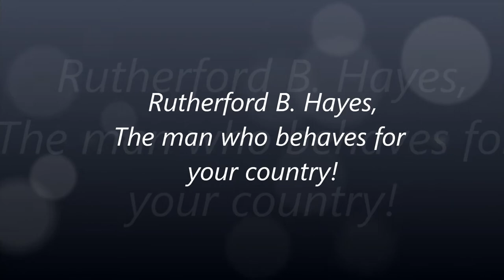Vote for Rutherford B. Hayes!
Campaign ad video for American History Project - By Emily Batchelder. Featuring Cody Ruegg (Hayes), Emily Batchelder (Roosevelt) and Gary Batchelder (Narrator)